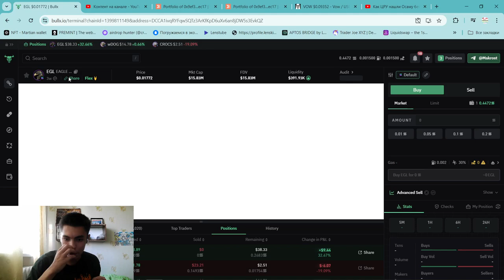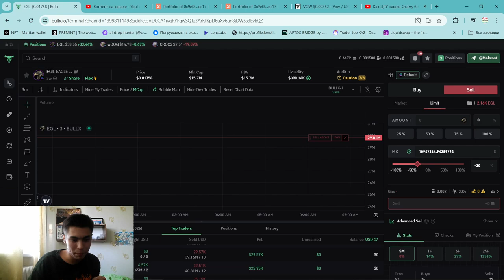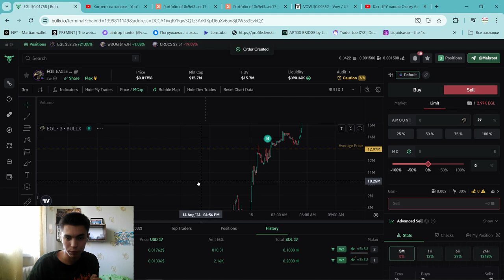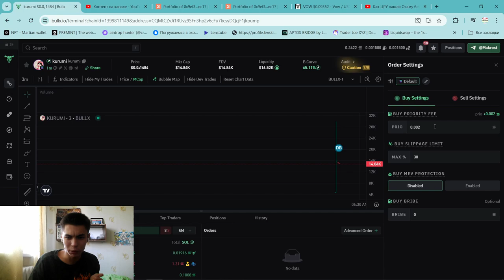ТОРГУЙ ЗДЕСЬ ЕСЛИ ТЫ ПОКУПАЕШЬ МЕМКОЙНЫ